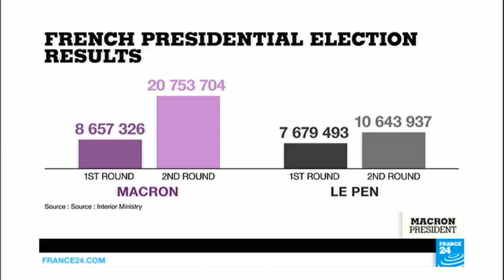FRANCE 24 - 8 MAI 2017 CHANGE YOU CAN BELIEVE IN ?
Macron win signals new era in French Politics part 1